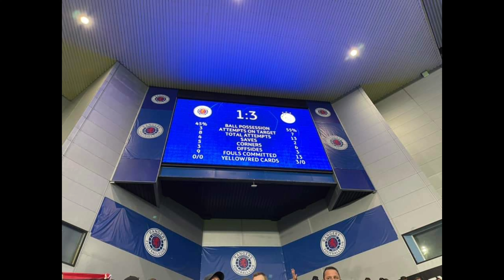Glasgow Rangers 1-3 AFC Ajax 01 november 2022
Dankzij een vriend die aanwezig was bij de wedstrijd, toch nog even snel een korte sfeerimpressie van de uitwedstrijd in Schotland.

Wat een awayday zeg! Wat had ik hier graag bij willen zijn. Ondanks een moeizame Champions League campagne, toch nog met een goed resultaat afgesloten tegen de Rangers.

Zondag wacht de clash op ons te wachten tegen de Eindhovenaren en na de winter kunnen we door in de Europa League.